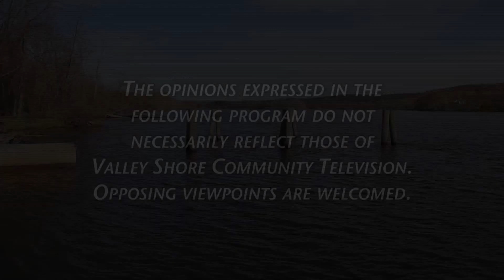Shore Things - Denyse Reynolds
Denyse Reynolds
Hair Stylist